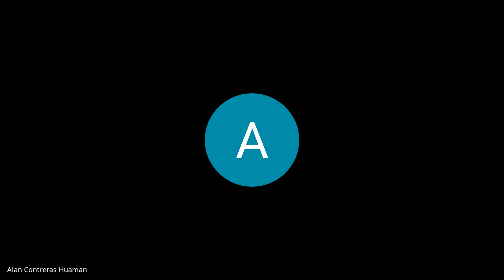"EXPEDIENTE : 01503-2022-87 -------- PARTE 1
1° JUZGADO PENAL UNIPERSONAL
DELITO            :  OMISION DE ASISTENCIA FAMILIAR
IMPUTADO     :  ESCOBAR CRUZ YONY
AGRAVIADO   :  E D EDP
FECHA            :  12/07/2023"